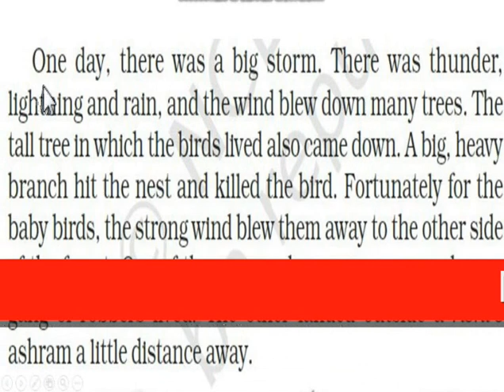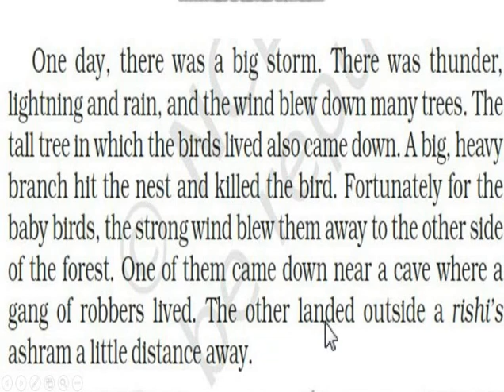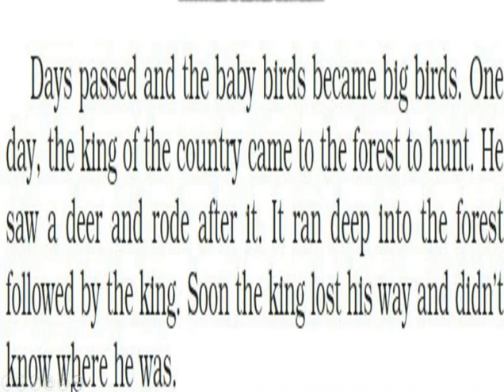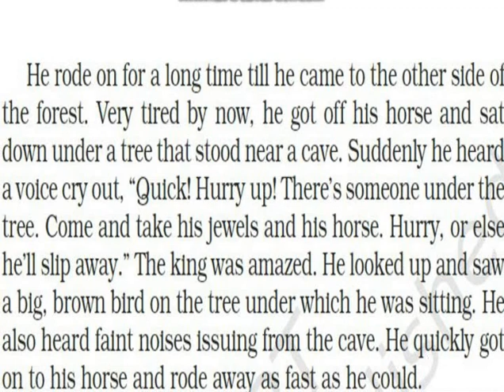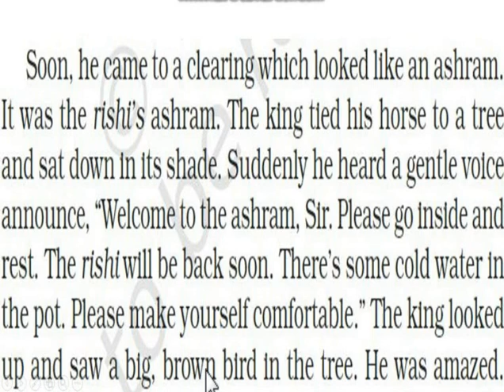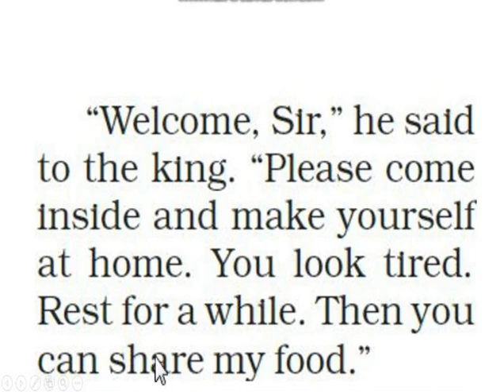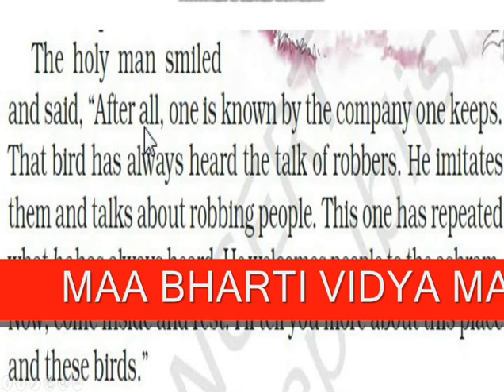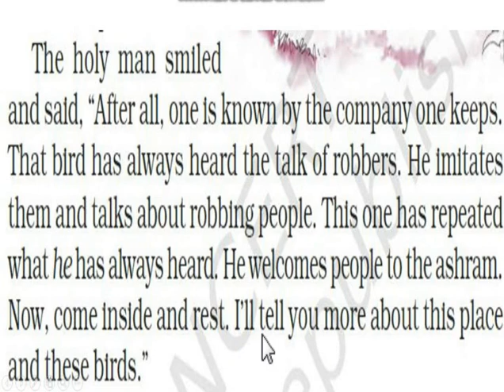A tale of two birds Class 6 from 'A Pact with the Sun'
This video is made for students of class 6 of CBSE Board. In this video you will learn first lesson of the book ‘A Pact with The Sun’. This video is made by Vimal Kumar Shukla of Maa Bharti Vidya Mandir for the sake of student of 6th class. The subject is English. Here is first lesson named ‘A tale of two birds’ to you. Learn and enjoy.